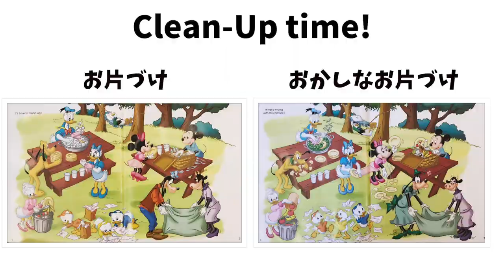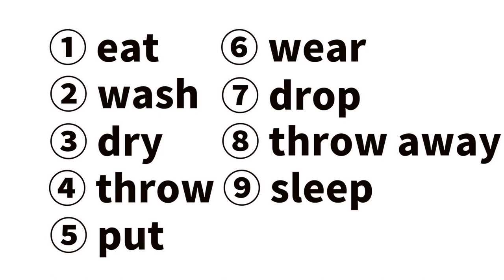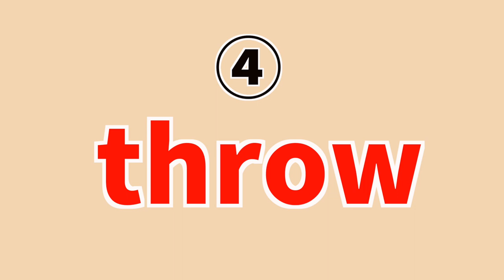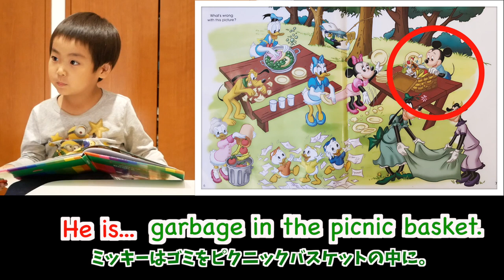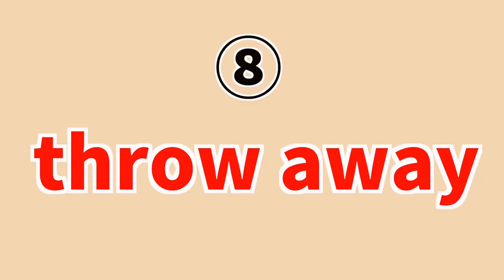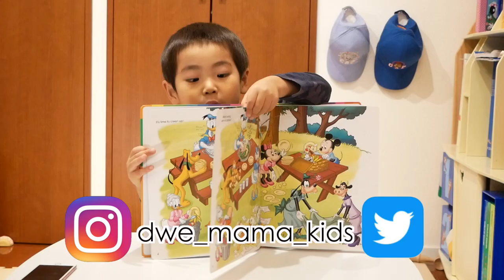【英語で電話】Telephone English くり返すことの大切さ★英語で同じ質問を3回受けてみたら？！ #137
先日、動詞が9種類も出てくる回のテレフォン・イングリッシュにチャレンジしました。しかし、1回目は先生に「もう1回言ってみよう！」と何度も助けてもらうほど、スムーズに言葉が出てきませんでした。それならばと、同じところを3回チャレンジ！少しづつ上手に表現できるようになったでしょうか？

●テレフォン・イングリッシュの該当箇所
Book6, lesson1